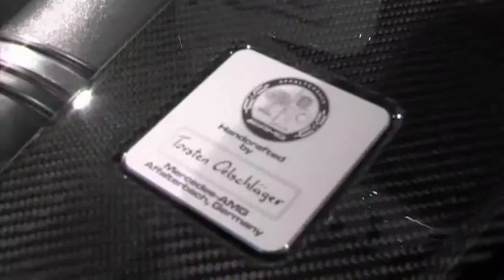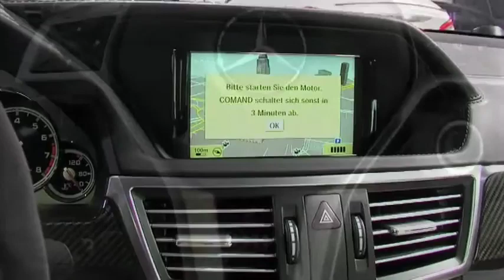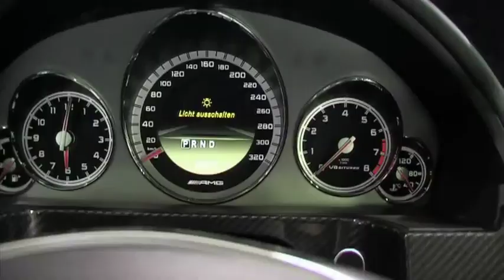Mercedes-Benz E 63 AMG Touring 2011 - autovimeo.com